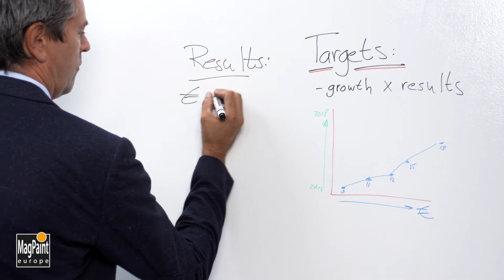Anwendungsvideo für Whiteboardfarbe SketchPaint Transparent